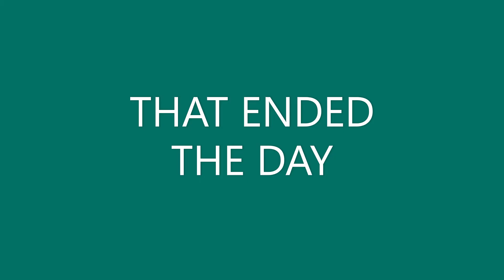05-17-2020 Two Fat Guys Fishing